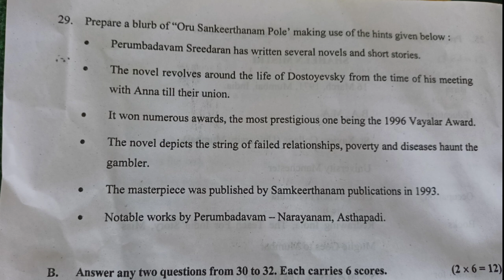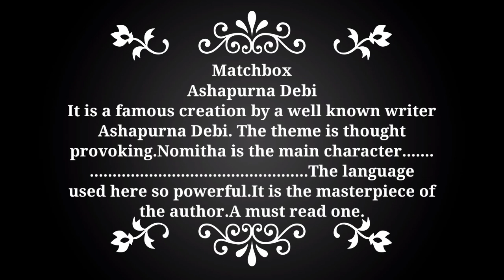How to write Blurb | plus two English important Question |Format of blurb | Sebi English hub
#+2English important questions
simple format of blurb
sebi englis hhub
#+2 English publicexam
plus two English exam important question